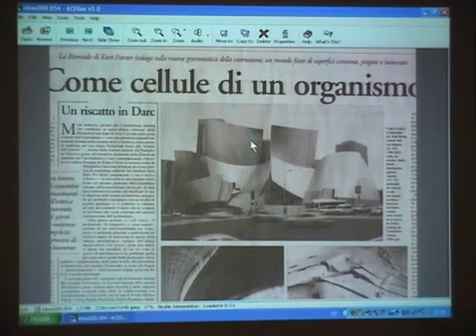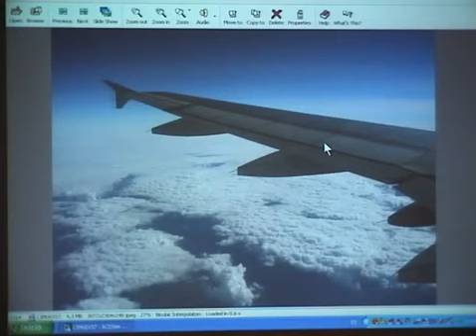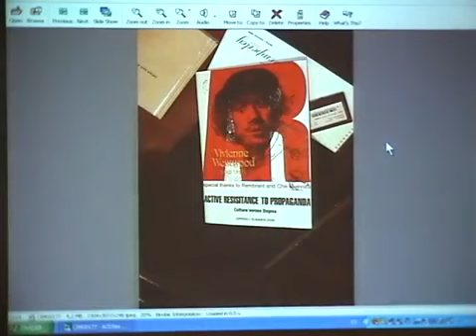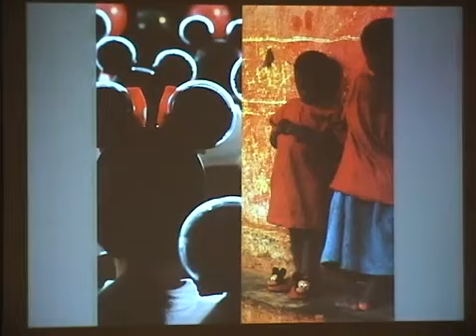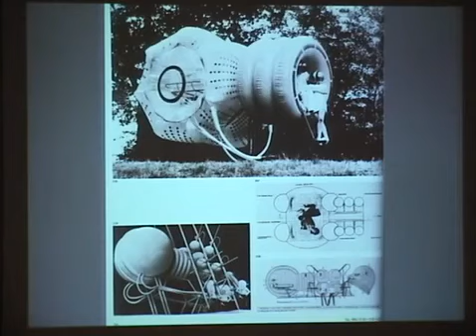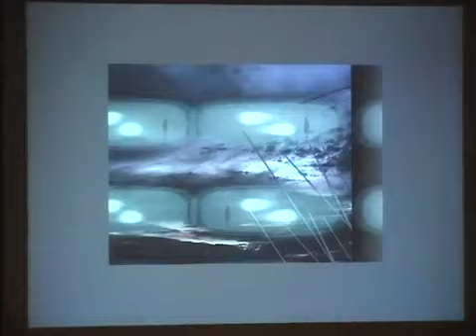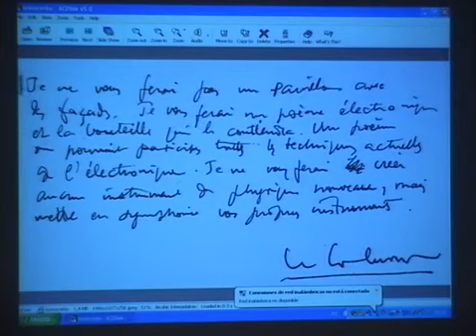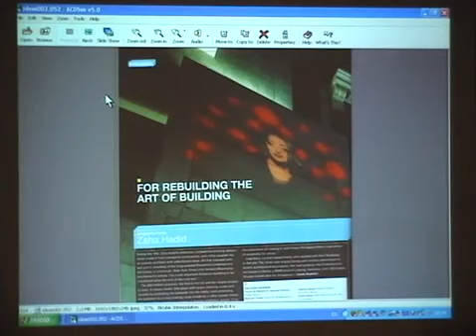Salvador Pérez Arroyo Investigación y vivienda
Ciclo de conferencias “la vivienda, debate permanente”